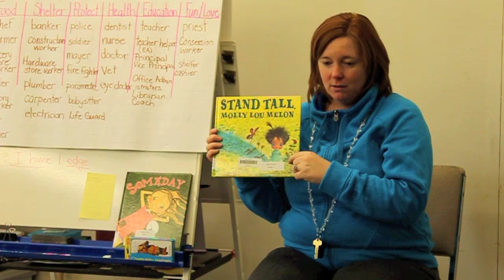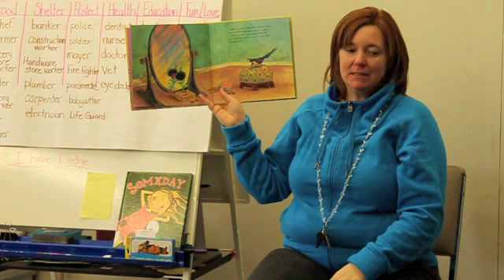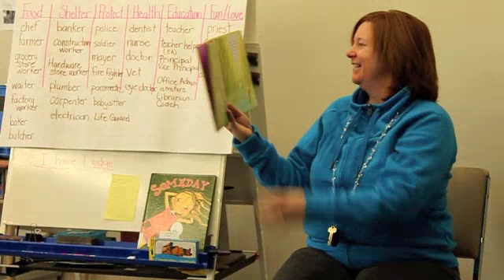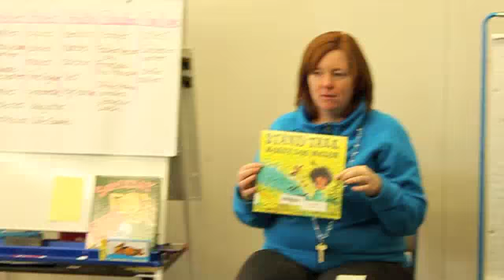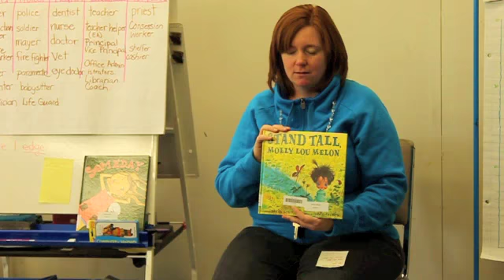Mrs. Gordier reads "Stand Tall, Molly Lou Melon" for World Read Aloud Day 2012